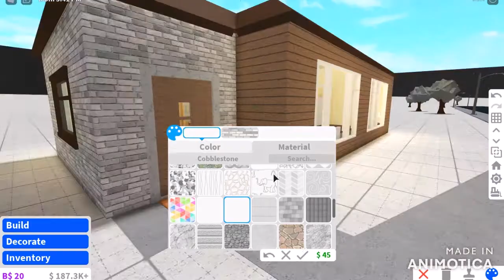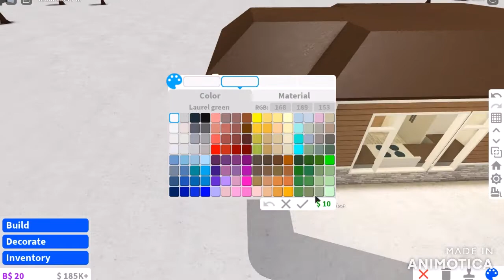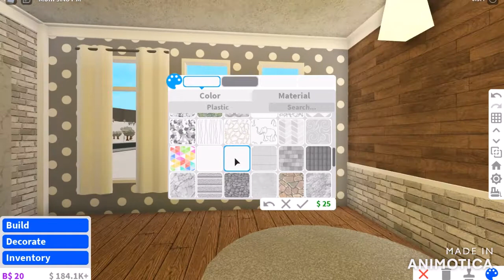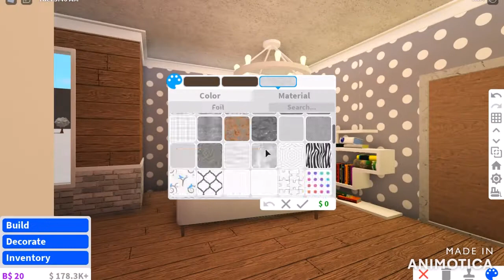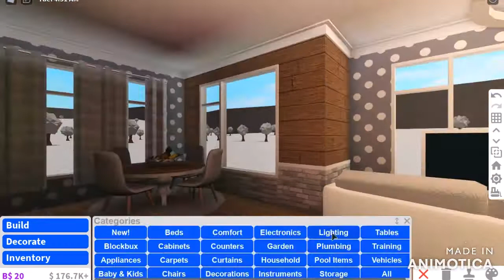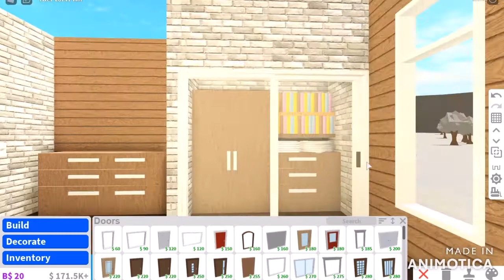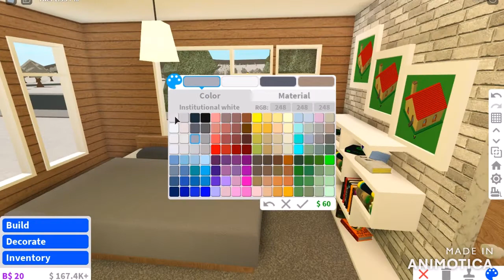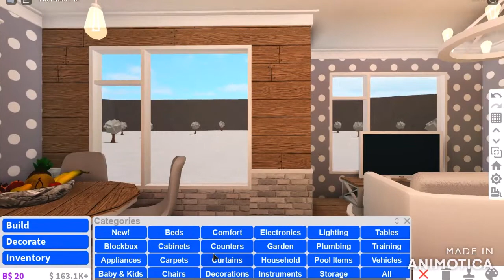Renovating The Starter House |ROBLOX Bloxburg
[Build Information]
value: 34,542
1 bedroom
1 bathroom
Gamepasses used: advanced placing
Time Spent Building: 1 hour

I am a roblox (bloxburg) content creator, i upload 1 or 2 times a week.
I aim to make videos on: build hacks, build tips, Speed builds and glitches!

TAGS! [ IGNORE ]